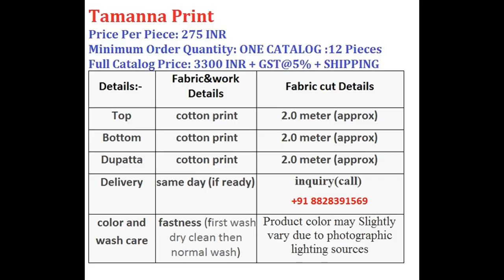TAMANNA PRINT COTTON MATERIAL WHOLESALE CALL WHATSAPP +91 8828391569